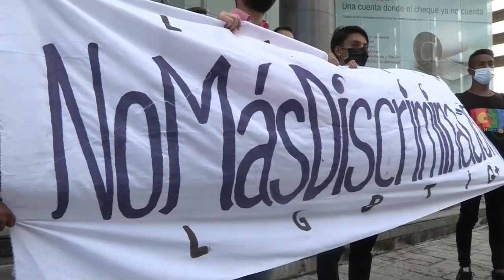Comunidad LGTBI pide a la ONU ser incluida en plan humanitario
Varias organizaciones venezolanas que trabajan por los derechos de la comunidad LGTBI solicitaron este lunes ante la Oficina para la Coordinación de Asuntos Humanitarios de las Naciones Unidas (OCHA) ser incluidos entre los grupos priorizados en el Plan de Respuesta Humanitario 2021 de esa organización.

¡Visítenos!